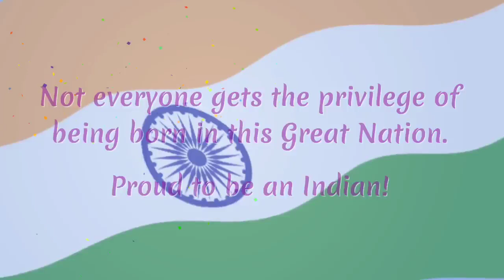निवेदक।।वरिष्ठ शाखा प्रबंधक विनय कुमार त्रिपाठी इंडियन बैंक शाखा खजुरी